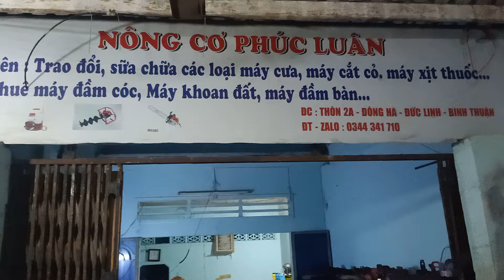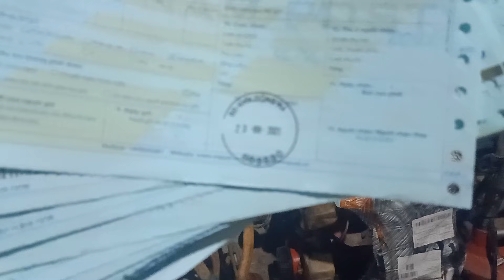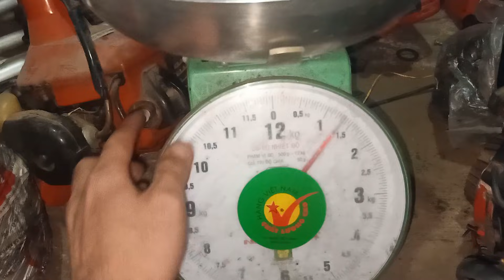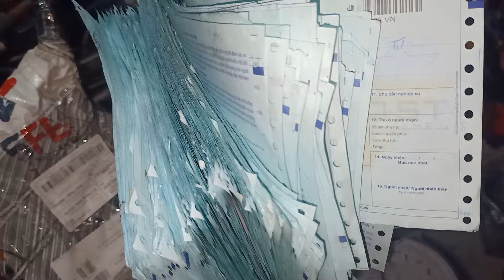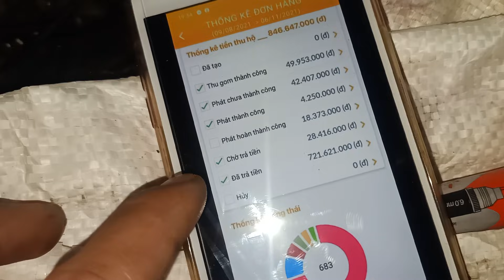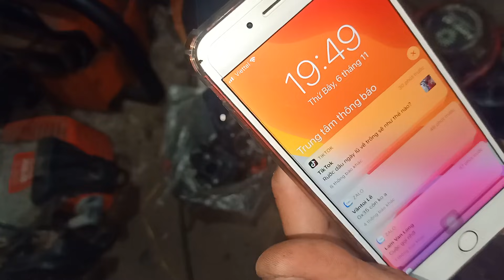- 6-11 Lô Máy Cuối Tuần Và Lời Tâm Sự Chân Thành !!! ☎️ 0344341710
🌁 Cửa Hàng NÔNG CƠ PHÚC LUÂN Xin Kính Chào Tất Cả Quý Khách Hàng !!!
🌐 : Đông Hà - Đức Linh - Bình Thuận
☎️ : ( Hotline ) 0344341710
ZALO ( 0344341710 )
- Để Theo Dõi Kênh Mua Nhiều Mặt Hàng Chất Lượng Hãy ::::
- Tên Các Loại Máy Thông Thường Hay Bán & Stihl Shindaiwa Hitachi Echo Ryoby komatsu Maycuabai zenoah kioritz Maru Homeline G pro Hangbai Hangnoidia Maymai Maykhoan máyxang Makita.
- Cảm Ơn Mọi Người Đay Và Đang Cùng Đồng Hành Ủng Hộ & Theo Dõi Kênh Của Phúc Luân Nhé !!!
- KÍNH CHÚC QUÝ KHÁCH HÀNG LUÔN LUÔN BÌNH AN VÀ HẠNH PHÚC !!!